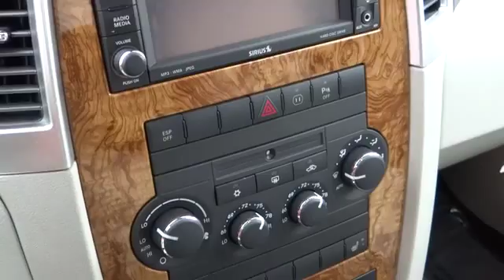2010 Jeep Grand Cherokee Columbus, Lancaster, Central Ohio, Newark, Athens, OH C25055A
2010 Jeep Grand Cherokee  - Stock#: C25055A - VIN#: 1J4PR5GK4AC101769

2840 N. Columbus St.